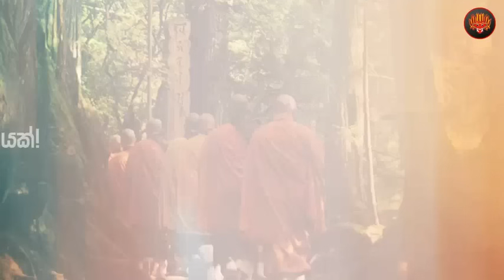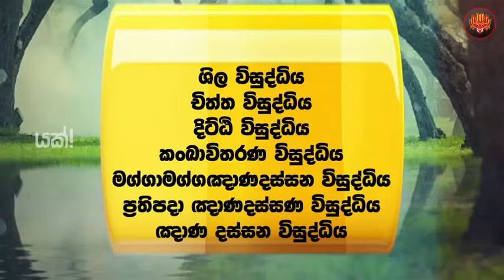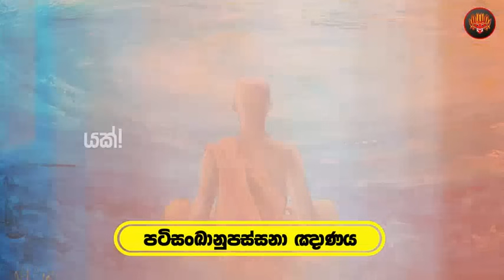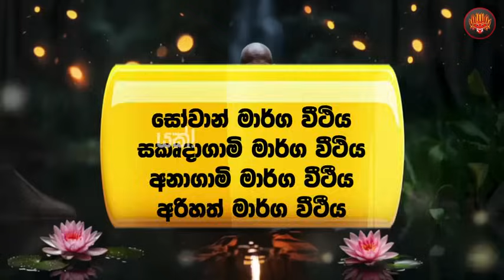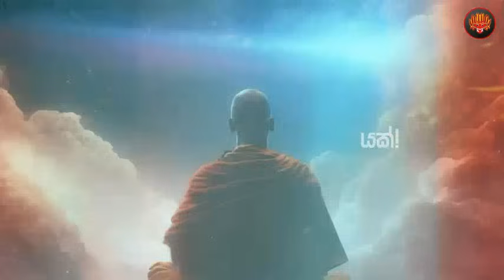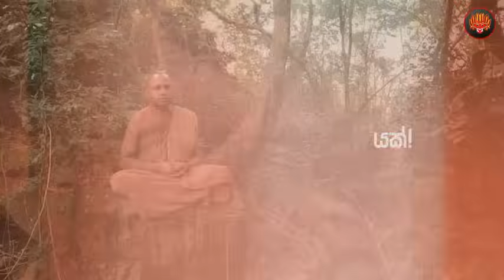සෝවාන් මාර්ගඵලයට පත් වන මොහොතේ සහ පසුව සිත හැසිරෙන්නේ කොහොමද?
Yakk! Production